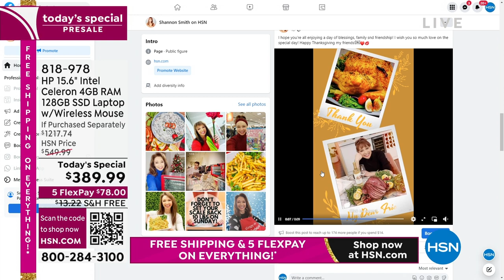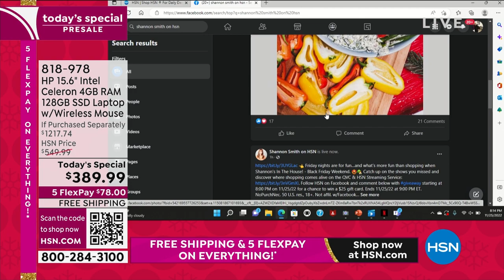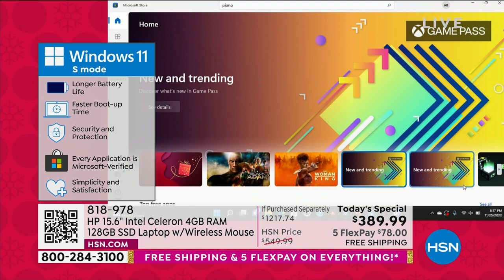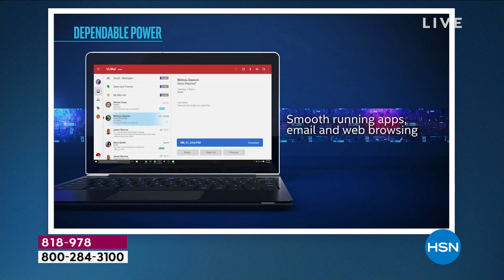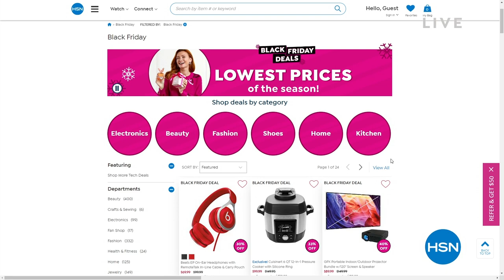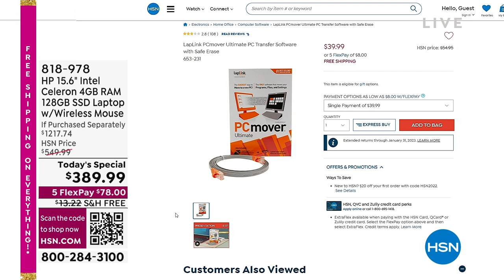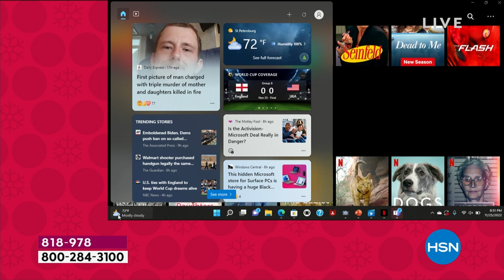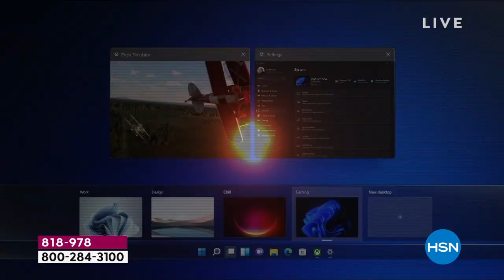HSN | Shannon's In The House! - Black Friday Weekend 11.25.2022 - 08 PM